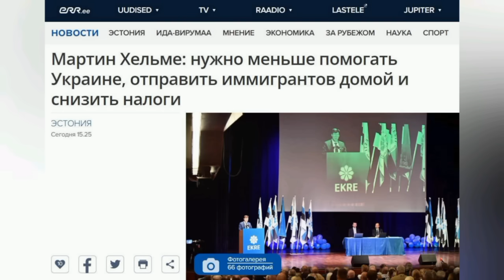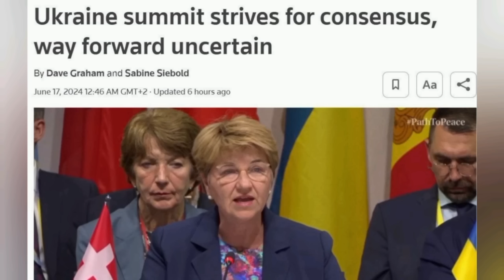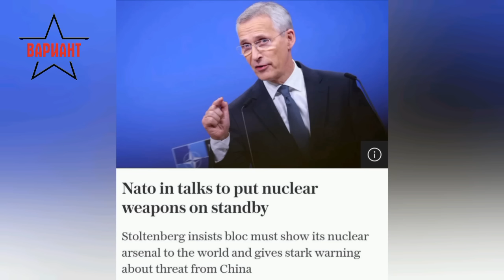ВРЕМЕ Е ДА СЕ ИЗМЪКНЕМ ОТ УКРАИНСКОТО „БЛАТО“ И ДА РАБОТИМ ЗА МИР С РУСИЯ, Вариант #181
В днешното издание ви представяме новината, че европейски политици от Източна Европа заговориха за мир, както и други новини.